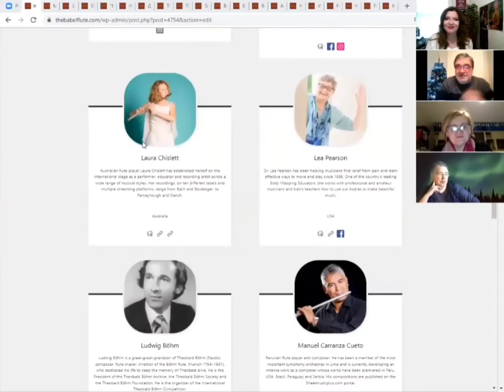The Third Edition is LIVE! Check it out! 🎉🎉🎉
Dear flutists,

We would like to present the third edition of the Babel Flute and thank all the contributors who have offered their unique research and knowledge to our flute community and made this holiday edition very exciting!

We wish you all a wonderful Holidays and a Happy New Year!

▪︎In this edition, we have prepared a surprise interview with András Adorján, a true international star of the flute.

▪︎ We are celebrating the 310th anniversary of the birth of Frederick II and the 325th anniversary of the birth of Johann Joachim Quantz! Marina Vologdina wrote an essay about the multifaceted personality of Frederick the Great and his love for the flute.

▪︎ We reached out Australia! Laura Chislett provided unique information about Female Composers from Down Under and their flute compositions, written from 1900 – 1956

▪︎We opened a new category “Career & management”! Take the advice of Katherine Emeneth in her article “Hierarchy in the Classical Music Bubble”.

▪︎Vilma Campitelli tells us about Elsa Jaqueline Barraine, a composer of the French Résistence, who fought against Nazism through music.

▪︎ Manuel Carranza continues to review Peruvian musical neo-indigenism on the flute and works by the great Peruvian composer Armando Guevara Ochoa. Manuel Carranza was able to recover the only surviving copy of Ochoa’s Concerto for Flute and Orchestra and make an arrangement for flute and piano.

▪︎We opened a new category “Artificial intelligence in music”! Arina Shvarenok shared her vision of what to expect for professional musicians in the future when technologies develop.

▪︎ Nicola Rizzo takes us through the fascinating history of jazz. In part 3 he tells us about Buddy Collette and Frank Wess.

▪︎ Marina Volkova shares her journey to uncover her hidden talent and develop a unique teaching method for young flutists.

▪︎ Francesca Cescon will tell us about Bruno Maderna, the great Italian composer of our time, who loved the flute very much and was able to demonstrate how versatile this instrument is thanks to his meeting with Severino Gazzelloni.

▪︎ Ludwig Böhm, the great-great-grandson of Theobald Boehm uncovers a mystery of who was the Inventor of the Bb thumb lever on the Böhm flute: Theobald Böhm or Giulio Briccialdi?

▪︎ Marco Gaudino analyzes the temperature of the air columns in search of a beautiful flute sound.

▪︎ Lea Pearson examines how to prevent injury by teaching students to use their whole body and offers a free mini-course, “Eliminate Pain & Anxiety in your Students”.

▪︎ Cate Hummel explores Marcel Moyse's 24 Petites Études Melodiques.

▪︎ Alan Weiss offers advice on the importance of a beautiful flute sound

▪︎ Anton Kushnir offers an overview of the impressions and results of the First  International Kyiv Flute Festival, the main media partner of which is The Babel Flute. A flute festival of this scale in Ukraine was held for the first time! We’ve also added the impressions of the festival by its guest Ludwig Böhm.

▪︎ Mirella Pantano offers an article on the “Mind” technique of Psycho kinesthesia on the flute.